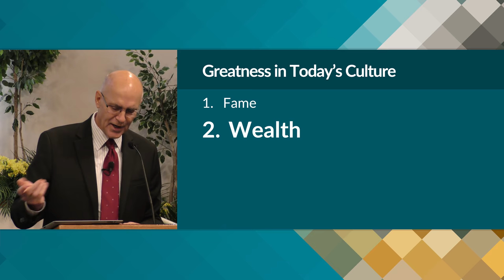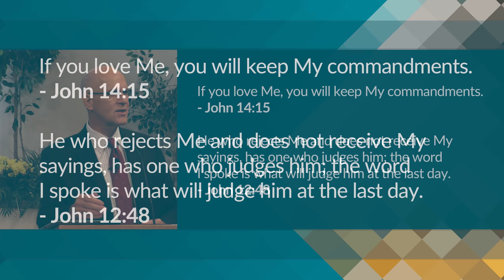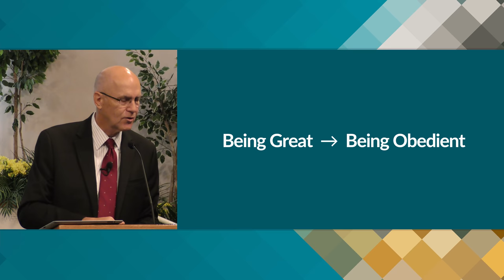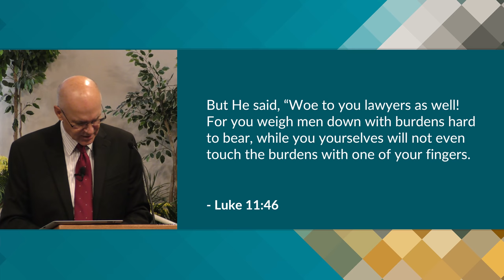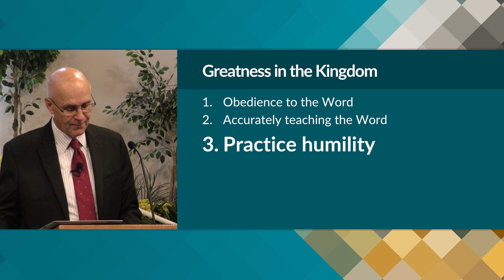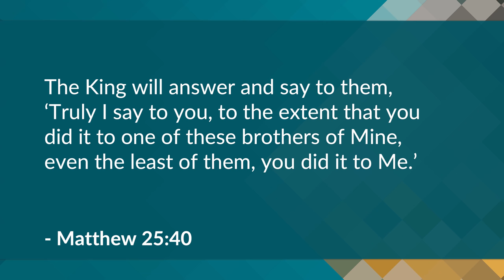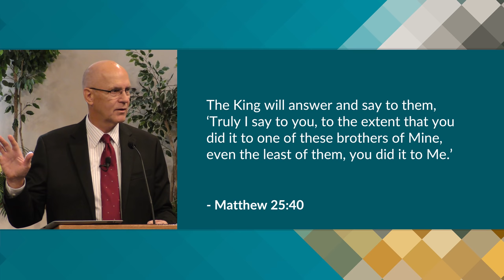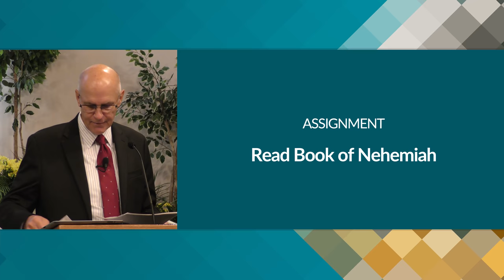Profile of Nehemiah: Kingdom Greatness – Mike Mazzalongo | BibleTalk.tv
In this opening lesson, Mike compares the criteria for achieving greatness both in the world and in the Spirit.